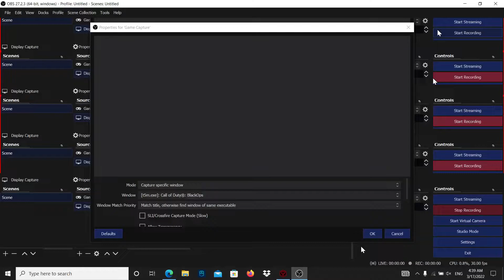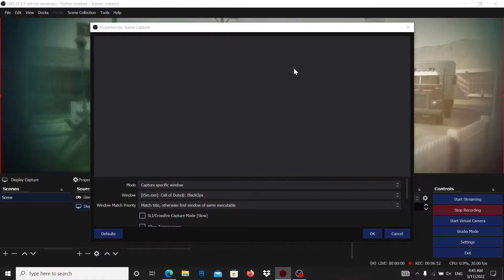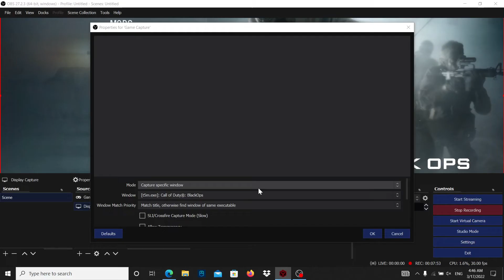Call of Duty Black Ops 1 Multiplayer How To Make Fast Level 50